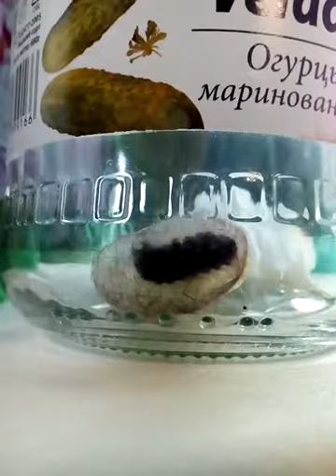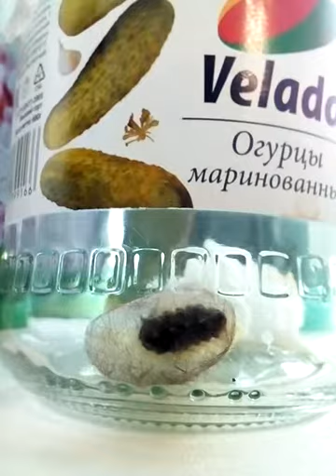Гусеница формирует кокон. Юный натуралист.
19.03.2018. несколько дней назад нашла на улице гусеницу. У нас на данный момент еще осень холодно: ночные температуры -15-20, днем теплеет до +5. И я нашла гусеницу. Положила в баночку, создав небольшие условия для ее жизни. И она спустя несколько дней начала строить кокон из волосинок и паутины.
Продолжение следует.